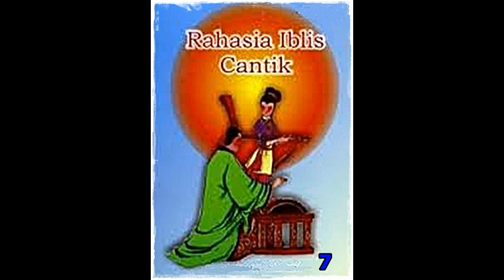Seri Cerita Silat Rahasia Iblis Cantik Jilid 7